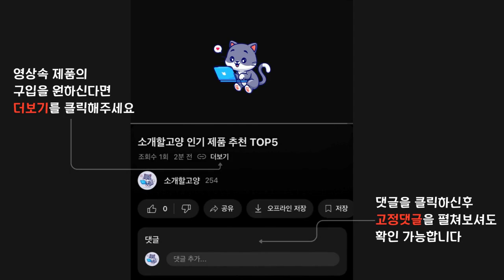2024년 인기 의자 추천 TOP5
1위 : 투에스리빙 메쉬 푹신한 컴퓨터 의자, 화이트 블랙
가격 : 68,900원

2위 : 메쉬요추 사무실 공부 편한 학생 컴퓨터 회의용 책상 메쉬 사무용 의자
가격 : 29,900원

3위 : 체어클럽 M2 헤더형 메쉬의자
가격 : 49,900원

4위 : 투에스리빙 메쉬 푹신한 컴퓨터 의자, 화이트 그레이
가격 : 68,900원

5위 : 네오체어 사무용 메쉬의자 CPS-H
가격 : 54,900원